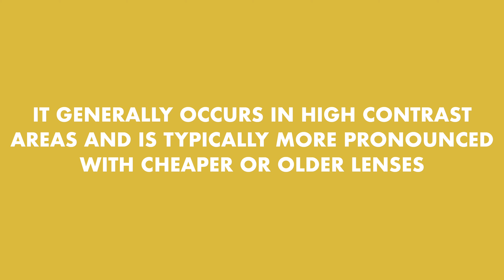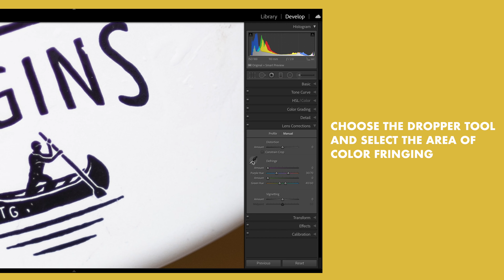Archipelago Tips - Color Fringing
Learn some helpful tips on dealing with color fringing in Adobe Lightroom!
From the team at Archipelago Presets, makers of ACR & Lightroom Presets & Creative Profiles.